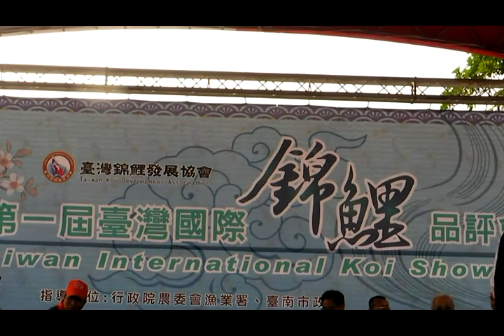1stTaiwan International Koi Show-台灣錦鯉發展協會第一屆國際錦鯉品評會-8頒獎4